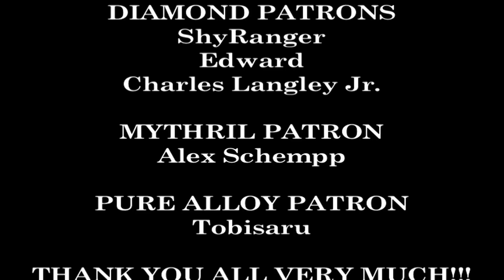Five Minute Reflections - Haunting Ground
This was a little hard to review...and even harder to just find.